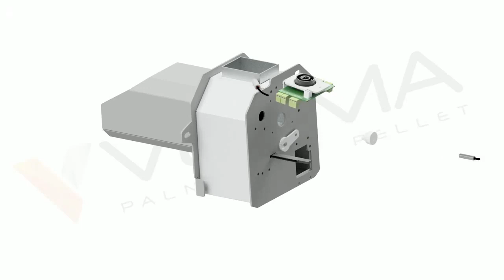Из чего состоит горелка Venma Comfort?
В сегодняшнем ролике подробно покажем как устроена пеллетная горелка Comfort от польского бренда Venma.

Мы осуществляем доставку оборудования для отопления и водоснабжения по России и Беларуси.